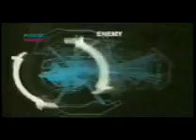Stargame - Hércules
E mais Marvel Super Heroes e Saturn Bomberman.